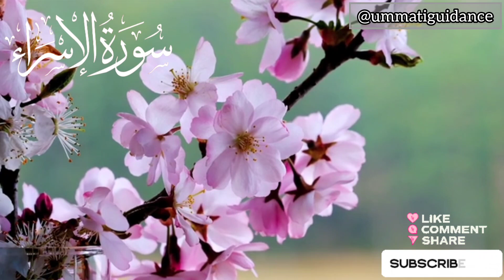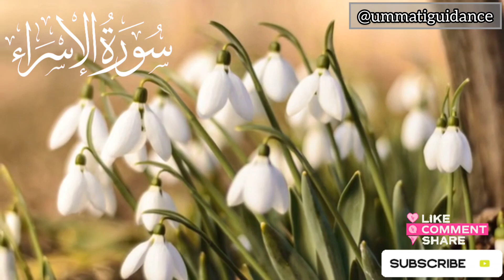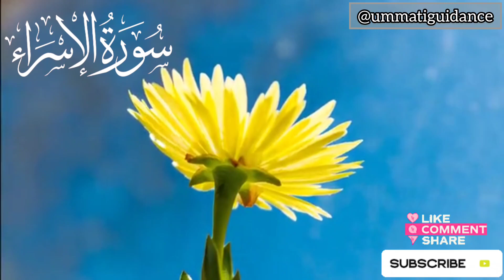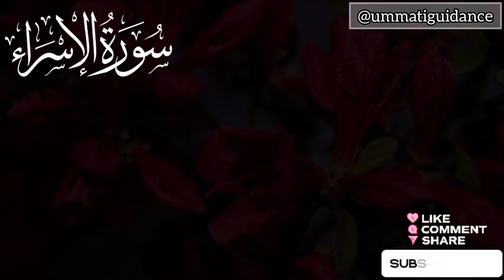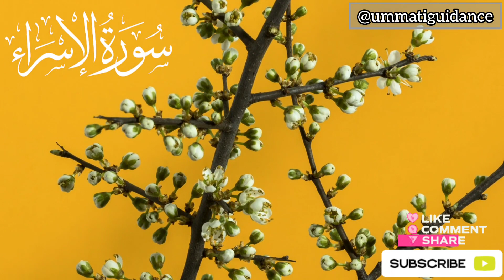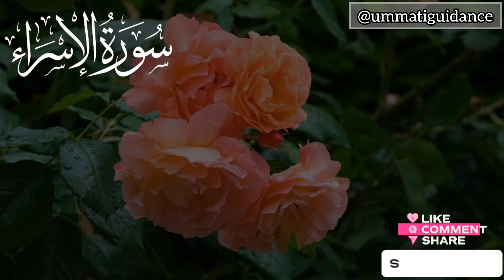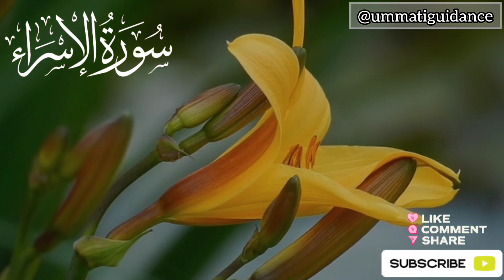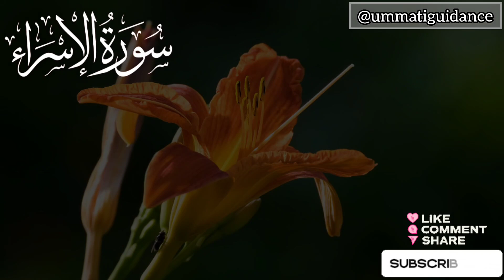Surah Al Isra (17) | Ummati Guidance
This video features a beautiful recitation of Surah Al Isra, accompanied by stunning views of nature. The recitation is powerful and moving, and the nature background adds a peaceful and calming element to the video. It's a great way to connect with the Quran and find inner peace while also immersing yourself in the beauty of nature.

surah
quran
quran suras
surah al isra
quran ki surah
quran audio
quran video
surah isra
surah 17
tadabbur al quran
surah al isra verse 33
surat al-isra'
surah kahf shuraim
surah kahf
tadabbur quran
murottal quran
murotal al quran
quran recitation
surat
umrah
surah kahf mishary
surah kahf omar hisham al arabi